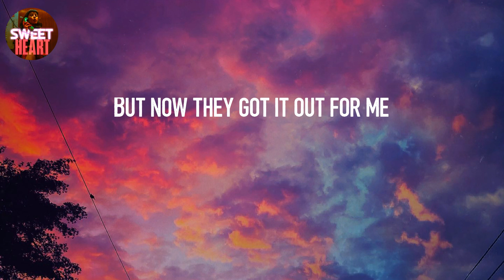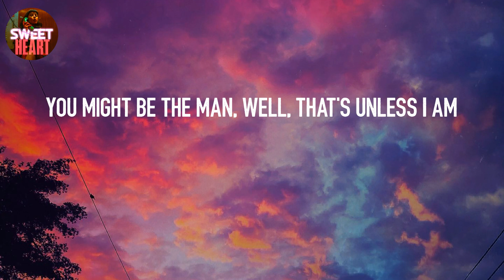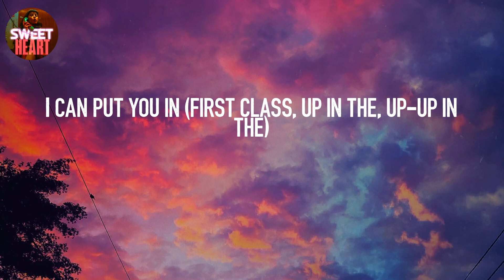𝙁𝙞𝙧𝙨𝙩 𝘾𝙡𝙖𝙨𝙨 - 𝙅𝙖𝙘𝙠 𝙃𝙖𝙧𝙡𝙤𝙬 (𝙇𝙮𝙧𝙞𝙘𝙨)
Lyrics: First Class - Jack Harlow
Mm